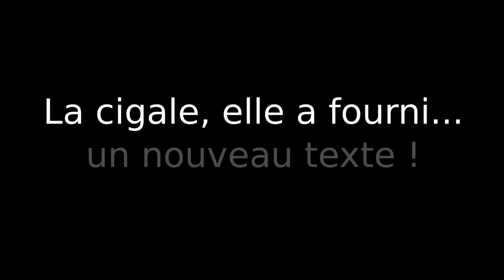Chanson La cigale, elle a fourni... un nouveau texte (inspiré de l'entomologiste Jean-Henri Fabre)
La cigale, elle a fourni... un nouveau texte.
Chanson sur la cigale et la fourmi, une fable de Jean de La Fontaine, revisitée grâce aux travaux de Jean-Henri Fabre, entre autres l'imago, la cymbalisation et la vie en général des cigales... et un tuto pour les accords guitare.